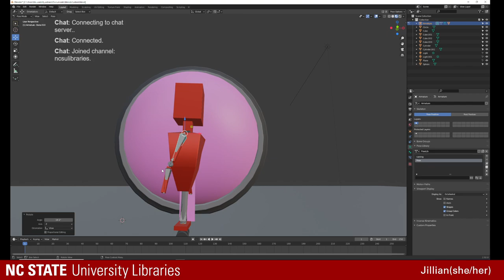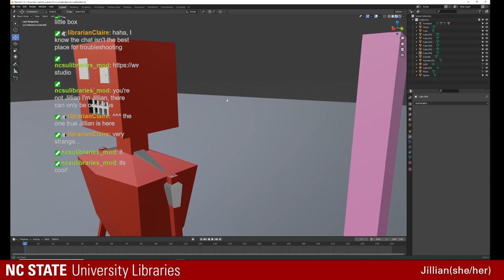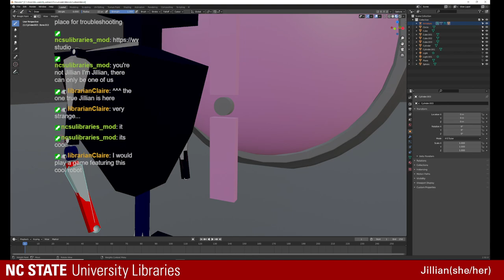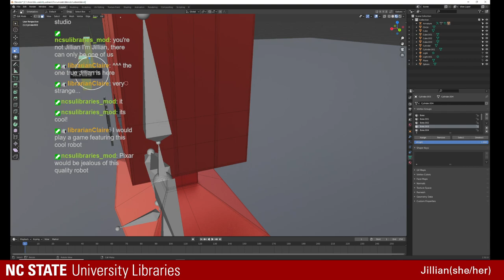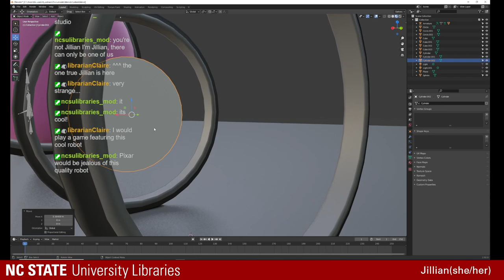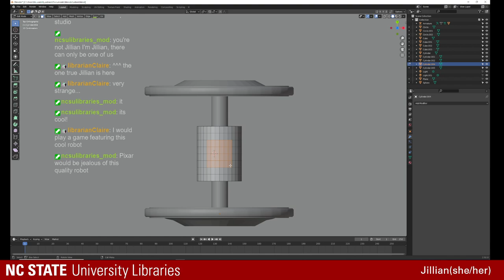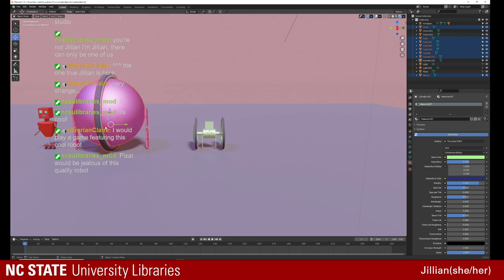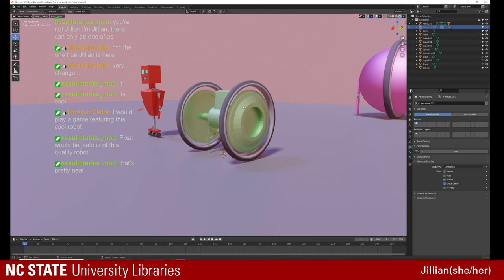Robots! Rigging and Weight Painting in Blender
Join Jeff to do weight painting and animating for a robot in Blender!